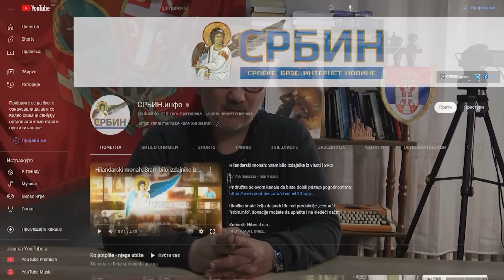Hitno saopštenje – urednik Srbin.info: Idem u Crnu Goru, ako me Vučiću sprečiš ...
U DINARIMA
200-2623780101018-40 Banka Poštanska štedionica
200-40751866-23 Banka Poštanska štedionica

U DEVIZAMA:
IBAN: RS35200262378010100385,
SWIFT: SBPORSBG ,